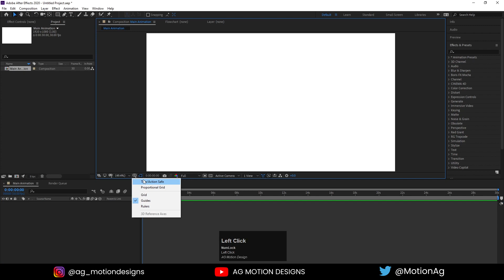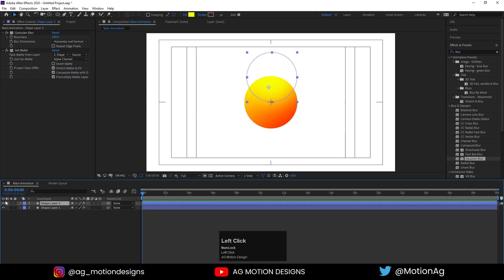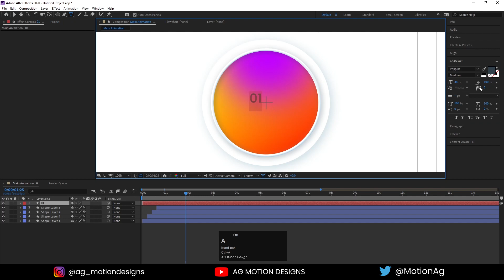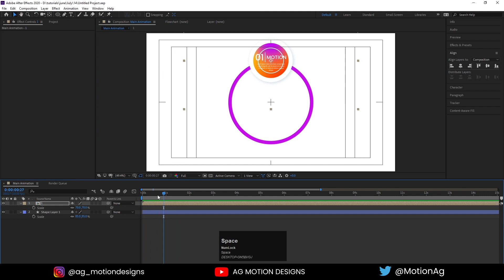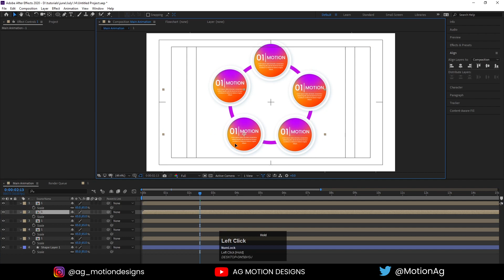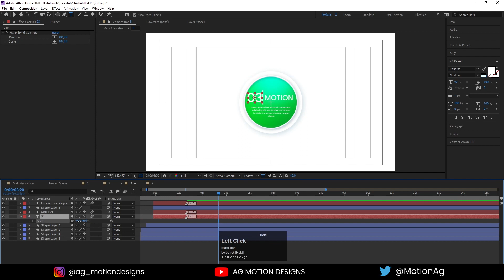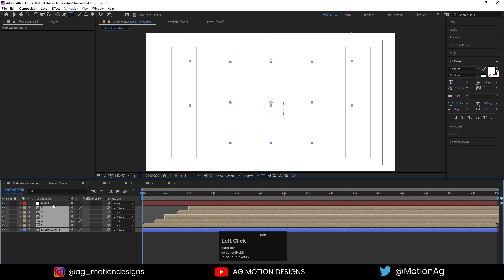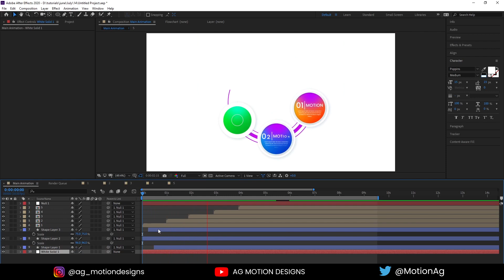Infographic Animation in Adobe After Effects - After Effects Tutorial - No Plugins.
Checkout My 2nd Channel = Checkout My 2nd Channel = Infographic Animation in Adobe After Effects - After Effects Tutorial - No Plugins.